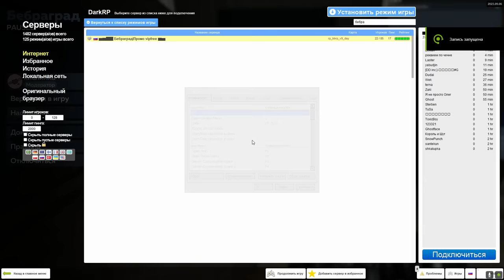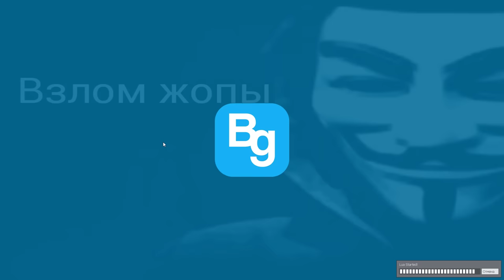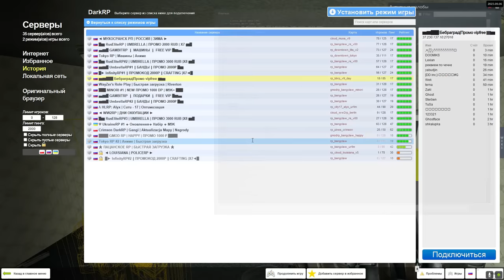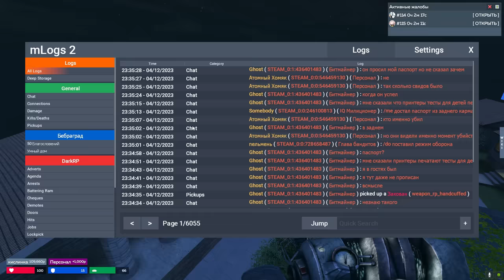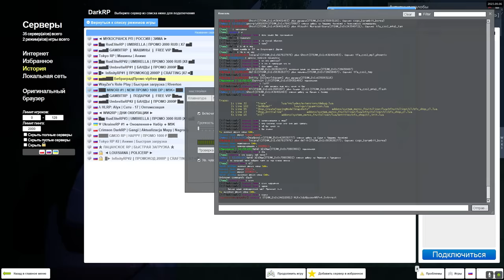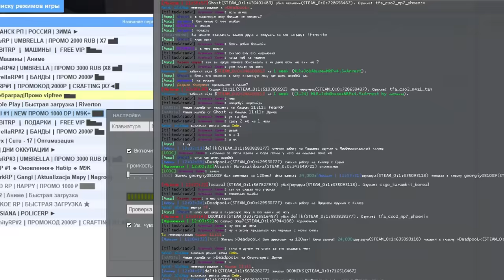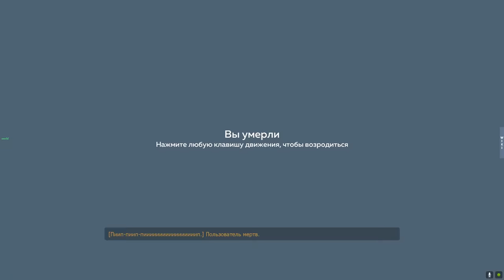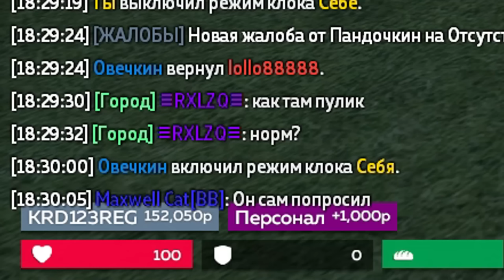[БудниАдмина] ДУШНЫЙ ТЮБИК в Garry's Mod DarkRP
Стань завоевателем уже 5 января на UWOW!

Скрипач и [БудниАдмина] ДУШНЫЙ ТЮБИК в Garry's Mod DarkRP